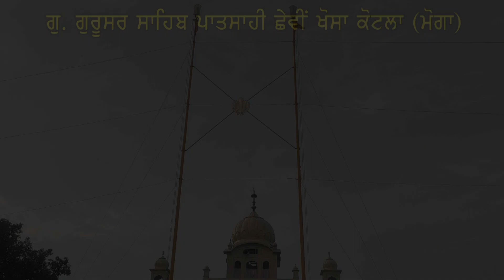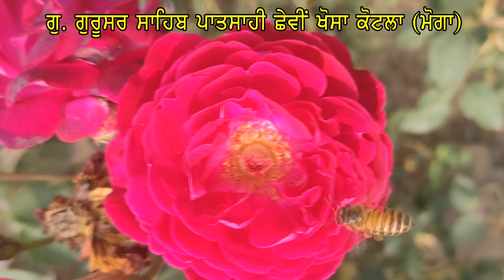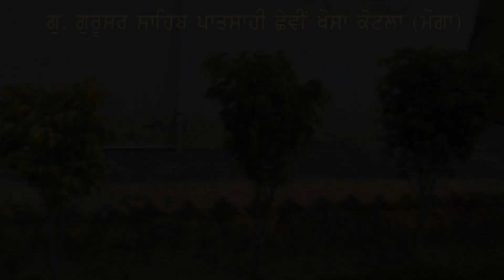Plantation in Gurdwara Gurusar Sahib khosa kotla (Moga)